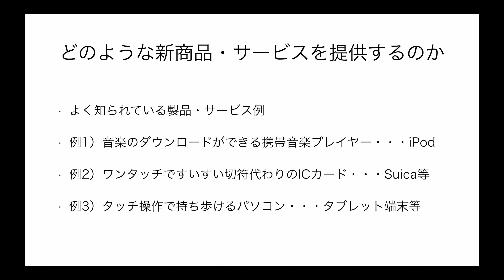4: 表彰されたベンチャー3社のアイデアをチェック！〜イノベーション事業創出 ステップ１〜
このビデオは4: イノベーション事業創出。LINE@にご意見・ご感想等をいただければ幸いです！
ホームページも来てね！

追伸1:【「後悔をしたくない！」決定/決断のための６つのステップ】というWeb学習コースを提供しています。

よろしければ、お試しください。

追伸2: 秘密裏に！？電子書籍で本をプロデュースしています…

「セックスとは?: 心と人生の真の勇者へ贈る12章」

「愛され力（アイサレノチカラ）: 結婚前に絶対に読んでおきたいありのままで、 美しくある15の秘訣とは…」

「愛について、: 最後に勝つ人になるために知っておくべきこと」

「建築ビジネス3.0: MODELING SNAP」

「建築ビジネスを根本から激震させる一枚の図: 〜設計・建設業務を統合し、業務の山を大きく動かす〜 MODLING SNAP」

「簡単につくる〜SketchUp図面データ参照内観パースの作り方〜: 2Dデータを生かしながら3Dの強みを確認していくのにはベストなプロセス（工程）に触れることができます」

「簡単にSketchUpによる図面データを参照して作る外観パースの作り方: 2Dデータを生かしながら3Dの強みを確認していくのにはベストなプロセス（工程）に触れることができます」